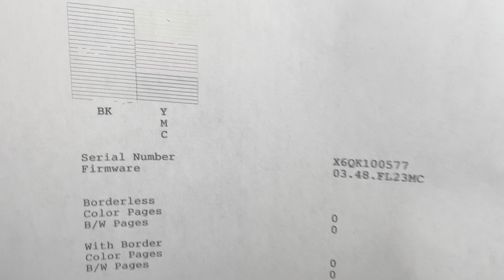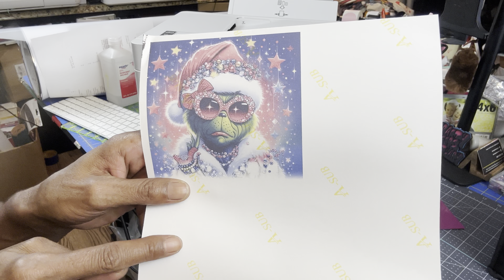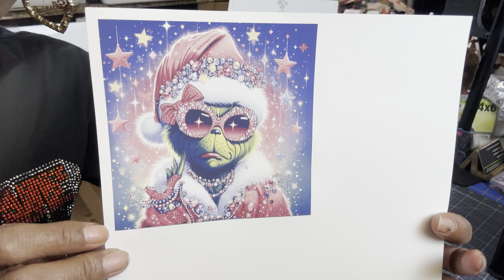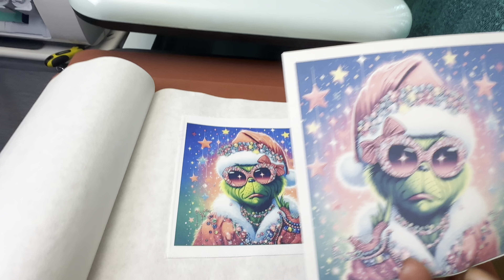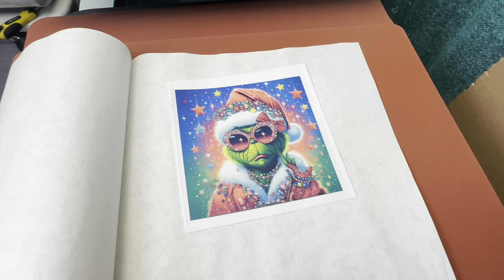How to Convert Epson Eco tank 15000 into Sublimation Printer using Cosmo Sublimation Ink#sublimation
So guys I bought me a new printer and I am going to convert the Eco tank 15000 into a sublimation printer ￼ this printer print out so good thank you so much for watching if you like this video like subscribe comment and share Smoochez